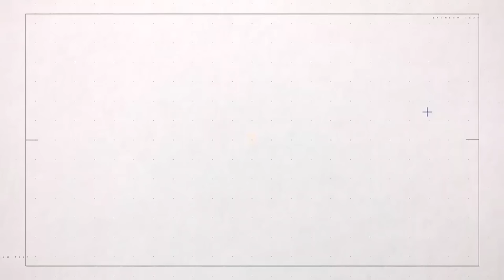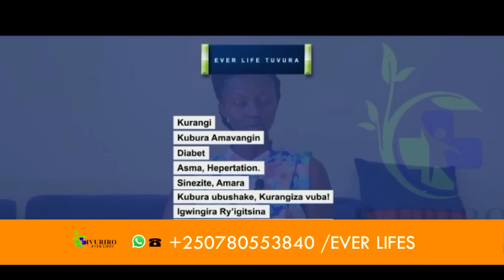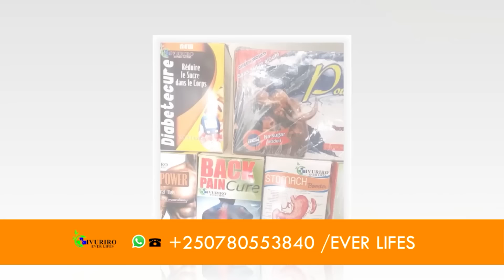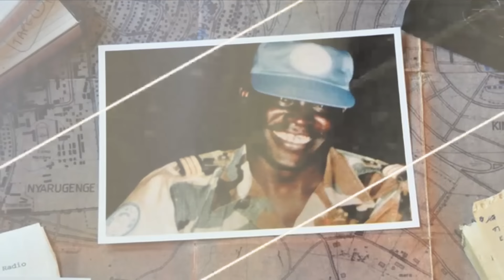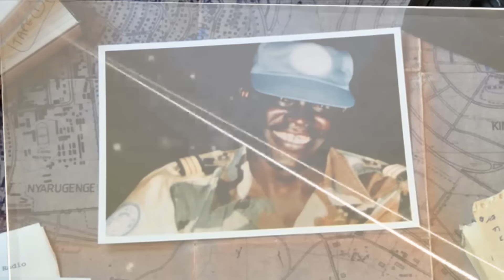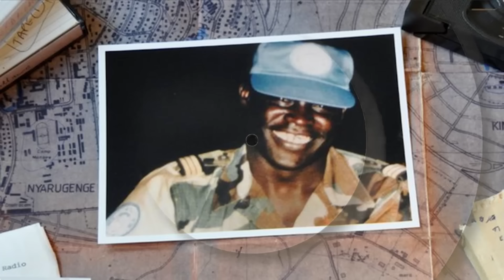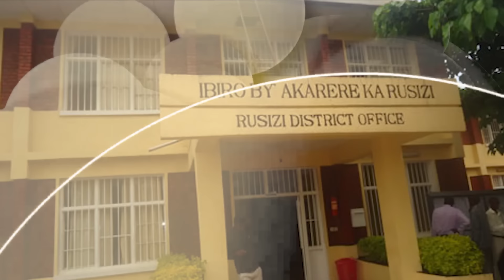AMAKURU: TSHISEKEDI YONGEYE KWIBASIRA P. KAGAME | MONUSCO IRASHINJWA KUREKA M23 IGAFATA UDUCE